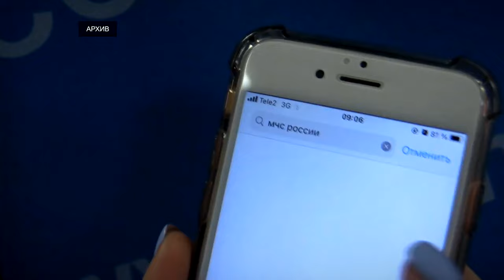В правительстве Тверской области поставлены задачи по цифровизации